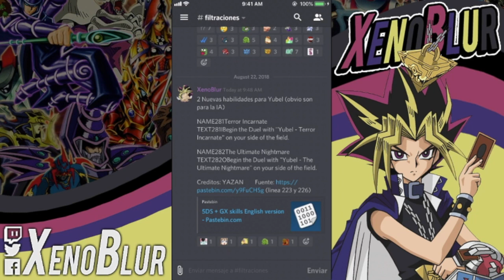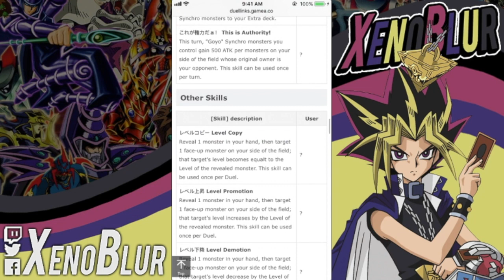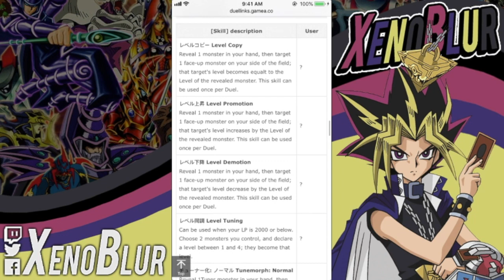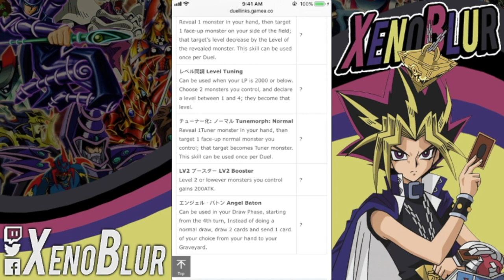Tetsu Trudge Habilidades Genericas Filtradas de 5Ds | Yu-Gi-Oh! Duel Links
Las habilidades filtradas de 5Ds para Tetsu Trudge y las demás habilidades genéricas que podrían tener los personajes.